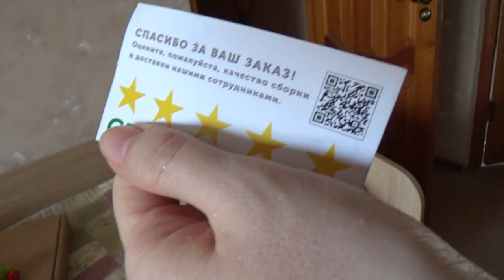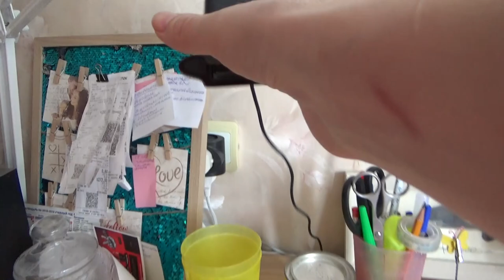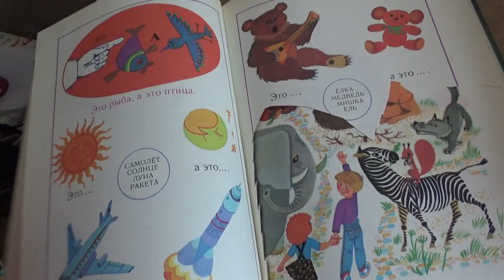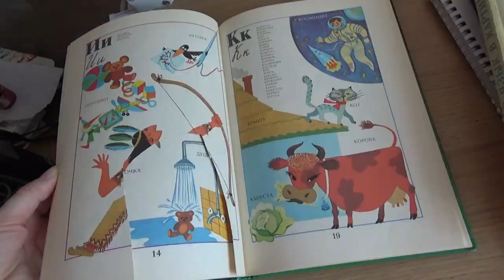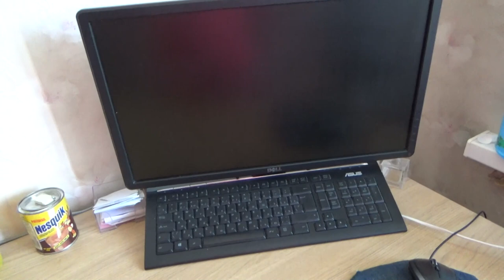Art Manij VLOG Уборка на моем столе и ...... болтаем))